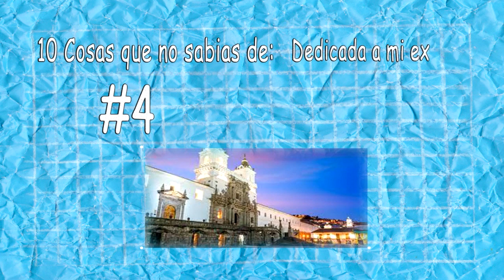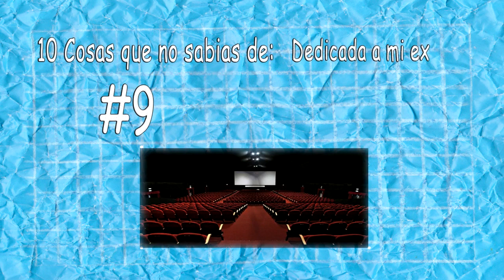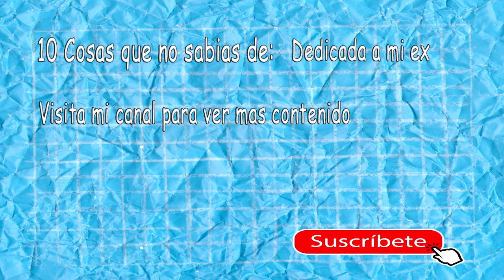10 Datos de Dedicada a mi ex (PELÍCULA DE ENCHUFETV)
10 Datos de Dedicada a mi ex (PELÍCULA DE ENCHUFETV)